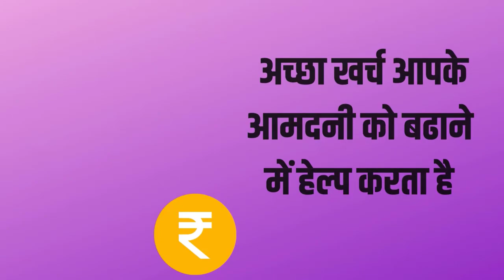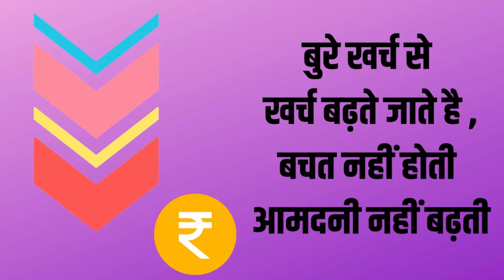अच्छा खर्च और बुरे खर्च के बीच का फर्क जरूर जाने | Good Expense and Bad Expense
Good Expense vs Bad Expense in Hindi